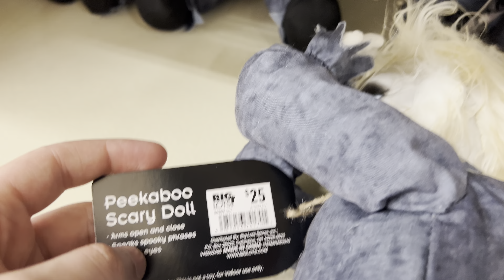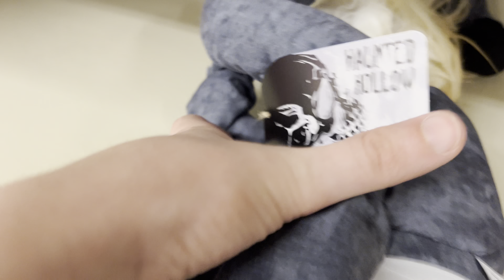2022 Giggles Halloween Peekaboo Doll (NEW) (Big Lots)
Sold At: Big Lots
Sold For: $25
Says 3 Spooky Phrases

This originally was a kids of America item I think, but giggles picked it up when koa went outta business